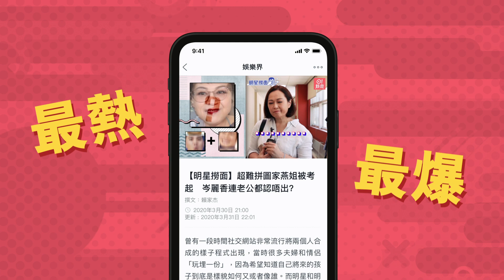Coffee林芊妤撇低囝囝孖老公沙灘拍拖 三點式泳衣大曬馬甲線